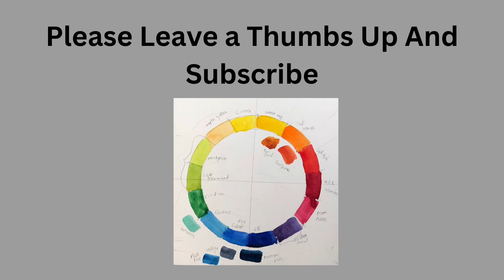Portrait Artist Of The Year and Famous Artists entered the competition Today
What if our famous artist favorites applied to be on the Portrait Artist of The Year Program?
let us take a look at some of the self -portraits they might have submitted. I was surprised at how contemporary many of them looked.

Video title Portrait Artist of the year if these famous artists applied?